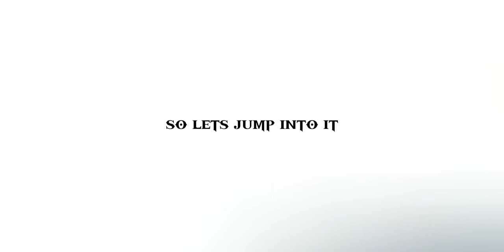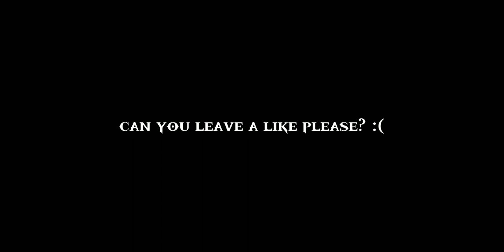RTX IN MCPE IS FINALLY HERE! - 1.18 (NO CLICKBAIT!)